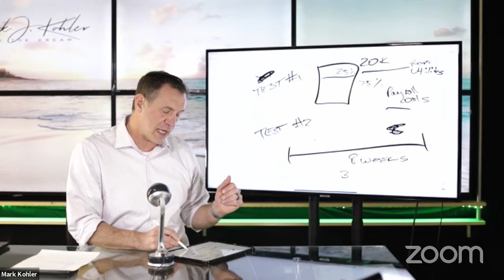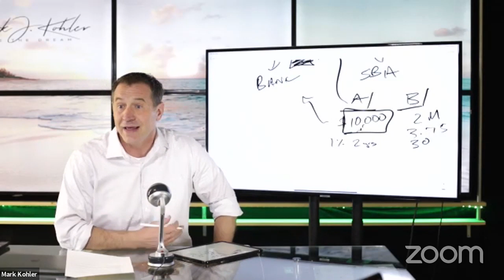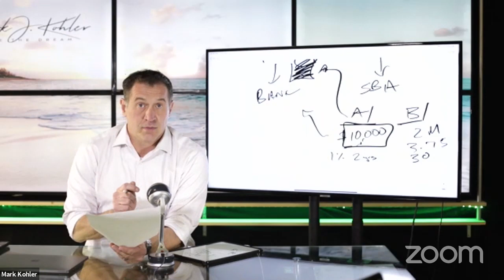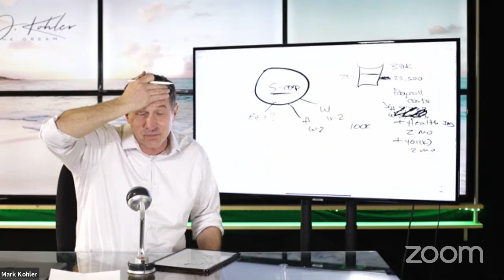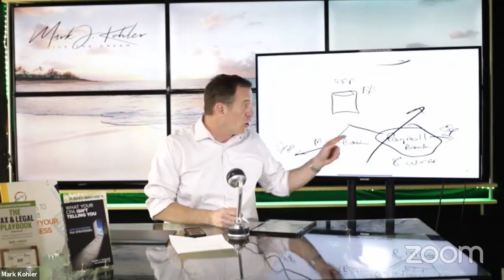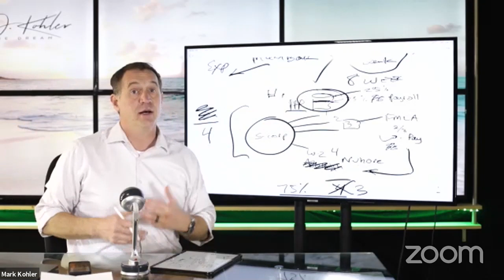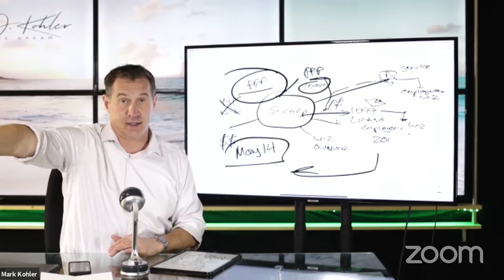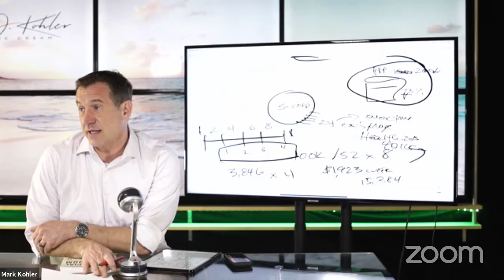Mark J Kohler Live Q&A!